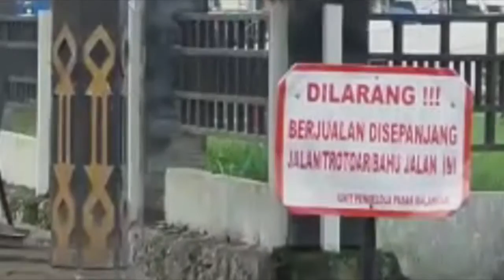Area Terlarang Berjualan di Pasar Paringin Kini Bersih Dari PKL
BANJARMASINPOST.CO.ID, PARINGIN - Sesuai janji Satpol PP Balangan, hari ini Selasa (21/2/2017) seluruh pedagang yang berjualan di tempat terlarang seperti trotoar dan pinggir jalan harus steril.

Untuk memastikan kondisi tersebut jajaran Satpol PP Balangan bersama instansi terkait lainnya sekitar jam 08.00 wita sudah berada di lapangan untuk memantau.

Hasilnya terbukti untuk hari pertama usai dilakukan sosialisasi kepada pedagang seminggu yang lalu kini sudah bersih, pedagang membongkar sendiri lapaknya dan beralih ke pasar modern adaro.

Berdasarkan pantauan BPost dilapangan area yang dilarang berjualan seperti di trotoar dan pinggir jalan saat ini bersih dari pedagang.

Kelihatan rapi dan tidak semberaut, para pejalan kakipun bisa dengan leluasa melintas di trotoar yang memang diperuntukkan untuk pejalan kaki.

Selain itu juga terpantau sejumlah anggota Satpol PP berjaga-jaga, kemudian ada yang berkeliling menggunakan mobil patroli.

Kasat Pol PP Balangan, Rakhmadi Yusni saat ditemui dilapangan mengaku bersyukur setelah dilakukan pendekatan melalui penyebaran surat dan sosialisasi langsung kepedagang direspon.

"Alhamdulillah para pedagang paham dan beralih tempat sendiri tanpa harus melalui cara yang represif," katanya.

Menurutnya kondisi demikian diharapkan terus berlanjut dimana para pedagang jangan sampai kembali lagi menempatii area yang terlarang.(Banjarmasin Post/Muhammad Elhami)